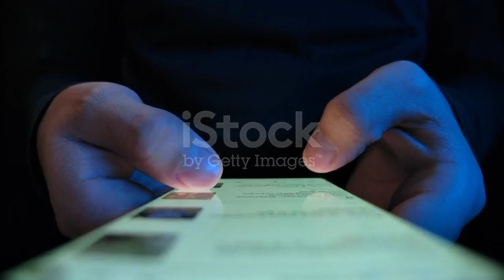232 Apps Ban In India 2023 | 232 Apps Ban In India Name List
232 Apps Ban In India 2023 | 232 Apps Ban In India Name List

About this video : Aji ra video re mu apan manaku kahibi India re ban hoithiba 232 to apps bisayare video bhala lagile like channel ku subscribe kari baku jamaru bhuli Beni

@Odia Unboxing  @YoungstarDillip @ExcellentManoj